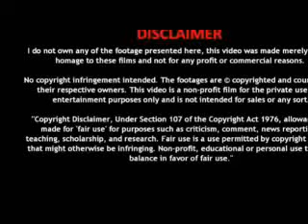Face/Off (1997) - John Travolta, Nicolas Cage | Action-Packed Identity Swap Movie Review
🎬 Face/Off (1997) - Movie Review | John Travolta, Nicolas Cage

🌟 Synopsis:
Experience the ultimate identity swap in "Face/Off" (1997), starring John Travolta and Nicolas Cage. This action-packed thriller follows an FBI agent and a terrorist who exchange faces, leading to a high-stakes battle where their identities collide. Join us as we review the film, exploring the dynamic performances of John Travolta and Nicolas Cage, the mind-bending concept of identity swap, and the explosive action sequences that define "Face/Off."

🎥 Key Scenes:

Immerse yourself in the intense and visually stunning action sequences that shape the narrative of "Face/Off."
Witness the captivating performances of John Travolta and Nicolas Cage as they embody each other's characters in a thrilling game of cat and mouse.
📝 Movie Review:
Dive into our comprehensive review of "Face/Off," where we dissect its unique premise, the chemistry between the lead actors, and the impact it had on action cinema.

🍿 Experience the ultimate face swap in "Face/Off" - an action-packed thriller that blurs the lines of identity with the powerhouse performances of John Travolta and Nicolas Cage! 👥💥🎥